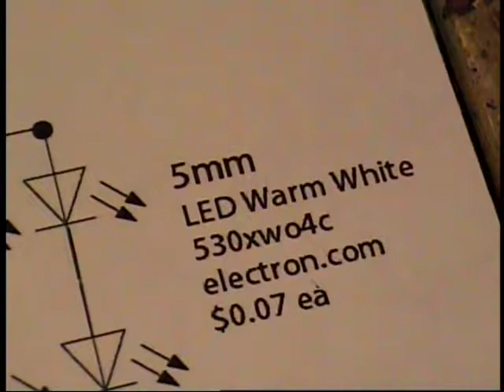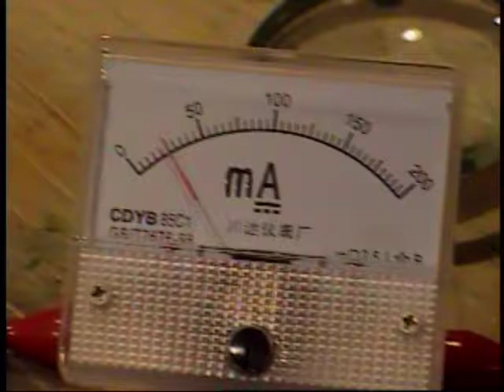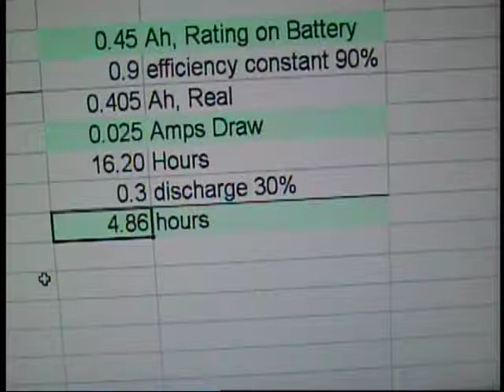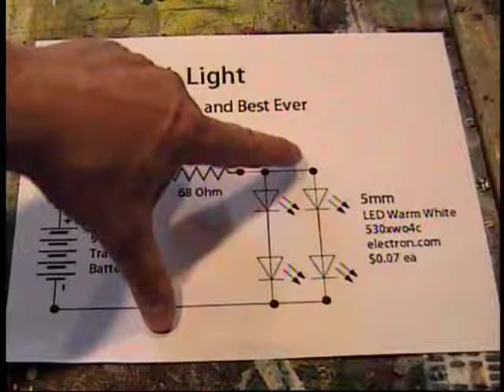LED Flash Light Circuit - Simplest Ever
Simplest and best ever LED Flash Light Circuit. Battery Junction.com sends me adverts for "Tactical Flashlights". I like a nice flashlight but do I have to get a $60 one to get solid brightness and a good run time? Not any more. Super Efficient and Bright build your own.